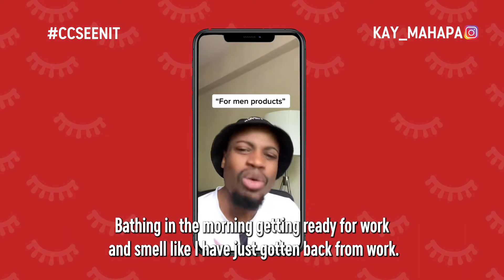"For men products" 👀🤣 | CCSeenIt with Karabo Kay Mahapa | Comedy Central Africa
CCSeenIt on Comedy Central, DStv Ch122